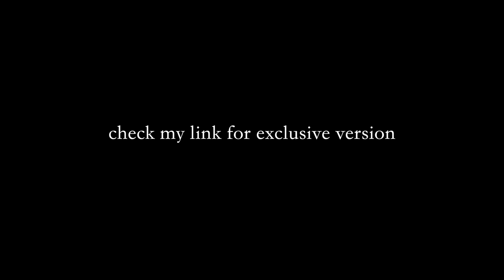Dating Korean girl be like : 💙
me :
korean / 27 / 170cm / 49kg / s ingle

* my links *